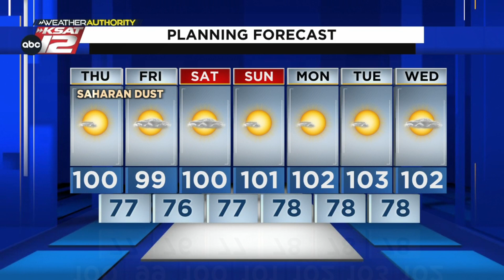Drought monitor is in and we're going in the wrong direction!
The area of 'exceptional' drought continues to hold.